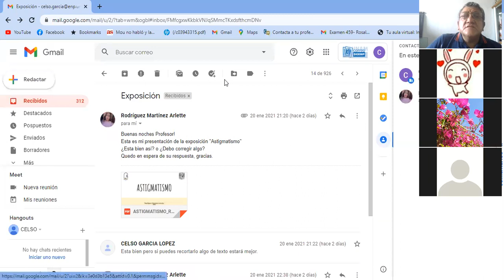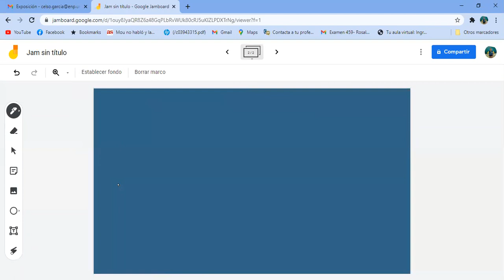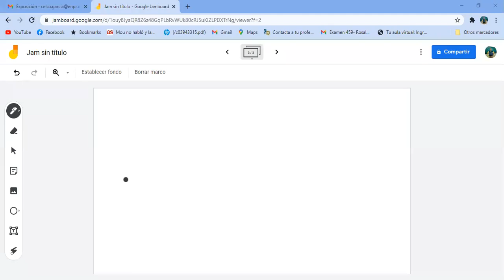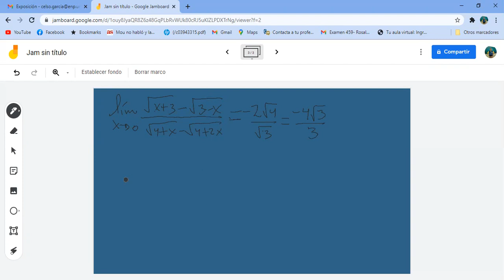651 SESION VIE 22 ENE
651 SESION VIE 22 ENE